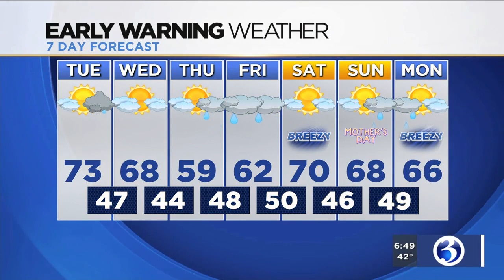FORECAST: Showers arrive Tuesday afternoon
Showers are expected to arrive by Tuesday afternoon, some could include a few thunderstorms. Here's Scot Haney's Tuesday morning forecast.